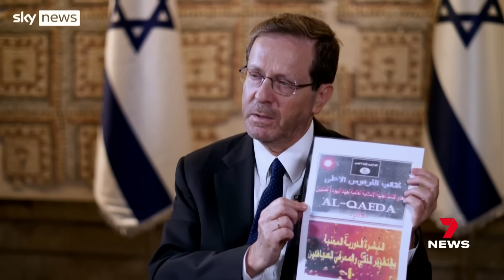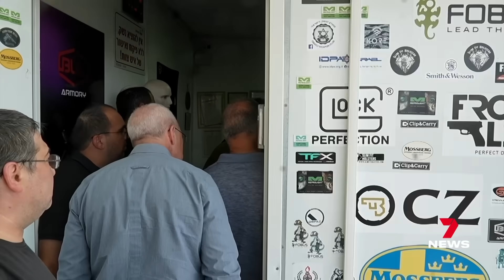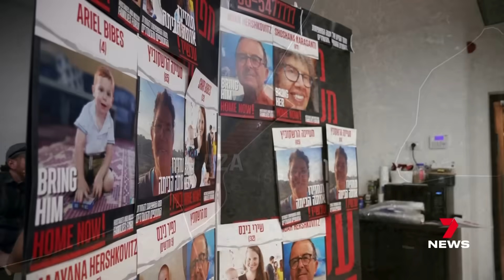Israel Hamas Latest News | October 23, 2023 Part 2 | 7 News Australia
Israel now claims to have found documents on the bodies of dead Hamas terrorists, detailing how to make chemical weapons. It's a terrifying new development among many. Israel's closest allies fear this war could soon explode into a full scale Middle East conflict and are now arming themselves to help defend the Jewish State.

KEY MOMENTS IN THIS VIDEO: CHAPTERS
0:00 Chemical weapons claim
3:21 Foreign support
4:34  Civilian gun training
5:46 Tel Aviv live cross
6:52 Hamas hostages
9:05 Anthony Albanese

7NEWS combines the trusted and powerful news brands including Sunrise, The Morning Show, The Latest, and 7NEWS.com.au, delivering unique, engaging and continuous coverage on the issues that matter most to Australians. Watch 7 News Australia full broadcasts and full episodes nightly at 6pm and weekdays at 11:30am and 4pm on Channel 7 and 7plus.